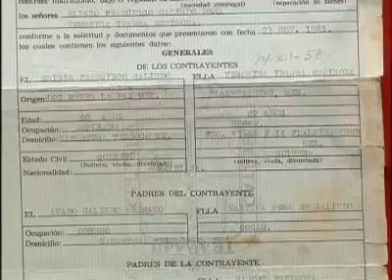Por culpa de mi mujer mis padres se divorciaron - Cosas de la vida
Obdulia es la causante de que los padres de Aldo se separaran.